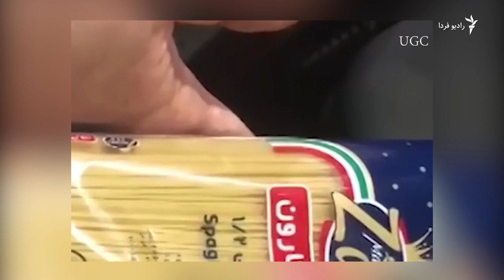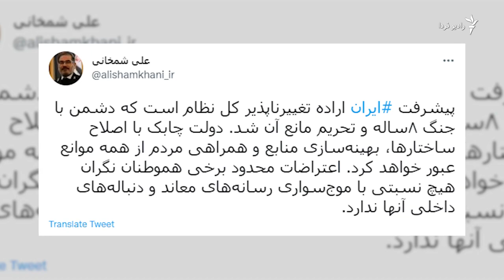گسترش اعتراض‌ها؛ امام جمعه تهران مقصر «پهلوی‌‌» است!